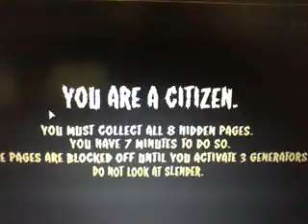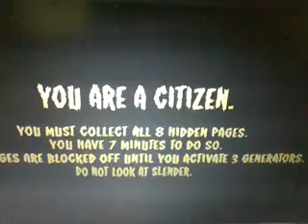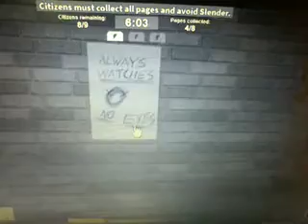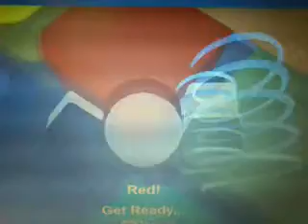ROBLOX odcinek4 gramy na dwóch mapkach!